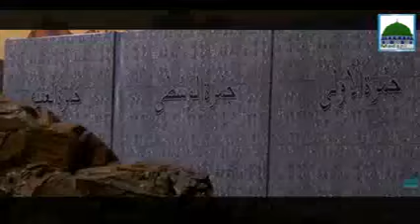Bahu Apnay Susar Kay Sath Hajj Par Ja Sakti Hai - Mufti Ali Asgher Attari